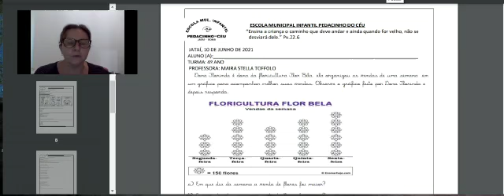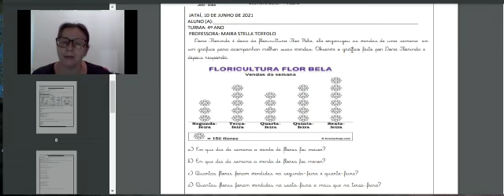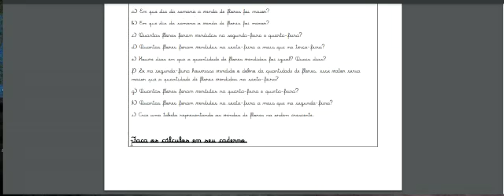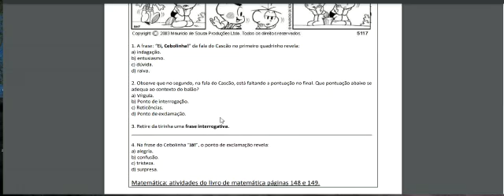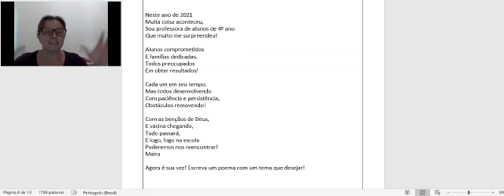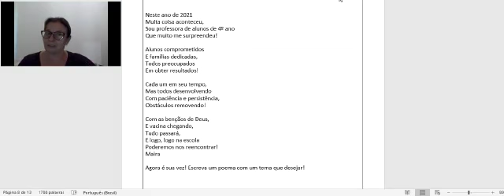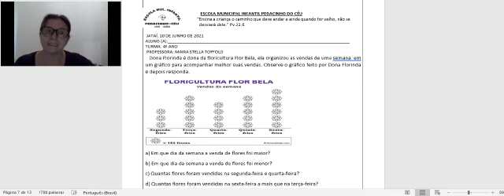10 jun 4º ano Prof Maira